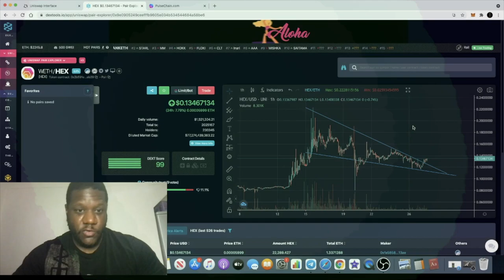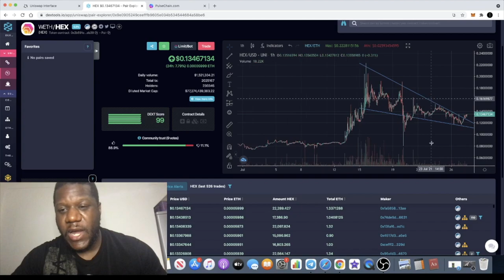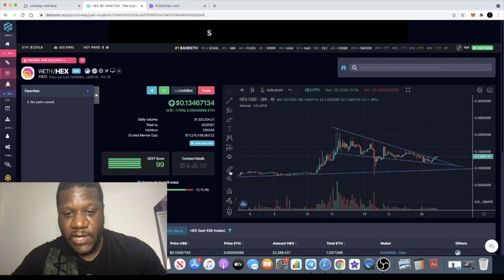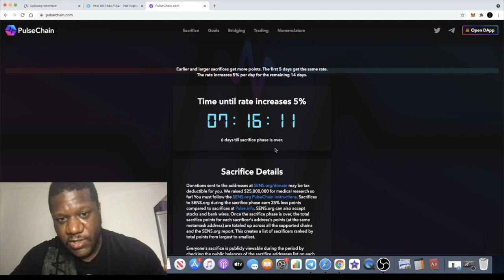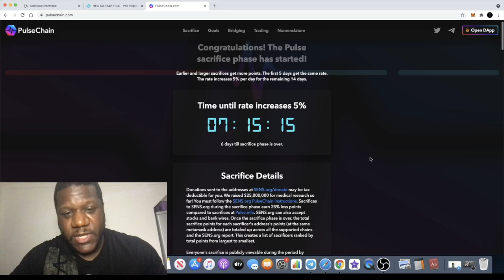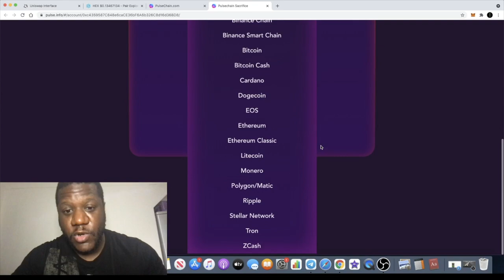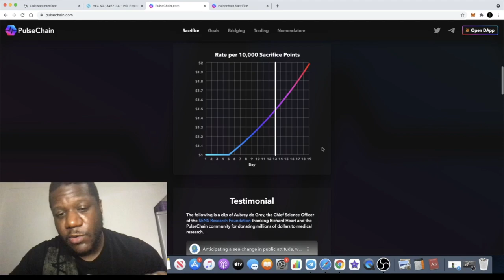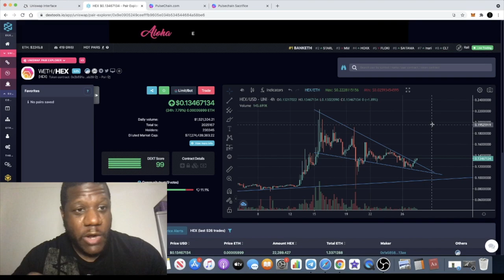SHOULD YOU BUY HEX NOW? + RICHARD HEART'S PULSECHAIN??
Hex has outperformed most of the crypto market with exponential gains so far and has made many crypto millionaires. In this video i give my analysis on the current price action. Also Richard Heart who is the founder of Hex is forking Ethereum. Could Pulsechain, the biggest airdrop in crypto history be the next big thing in crypto?